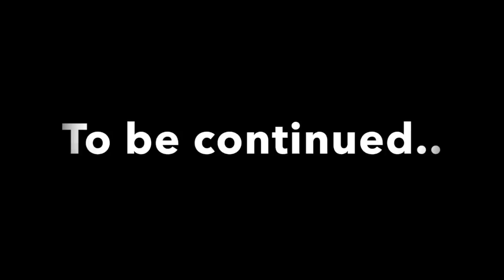Aankho Ki Bhookh | Goa Madness | Day 2 | SS vlogs :-)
Hi Friends
We went to Goa for an event for three days but enjoyed it as a mini holiday trip & did some madness on scooty with some amazing local goan food.